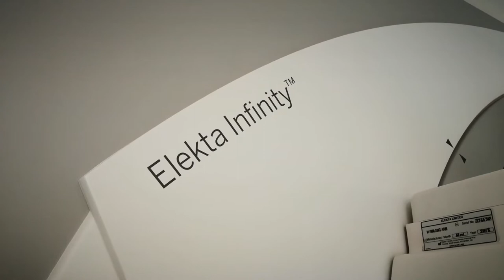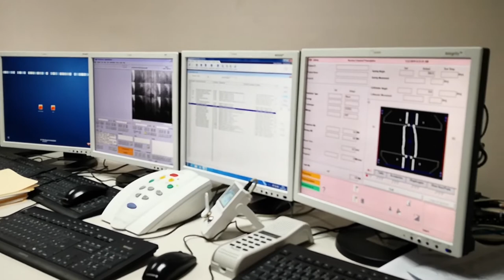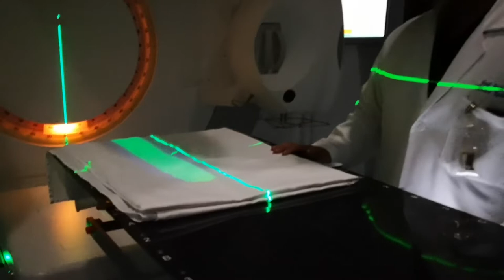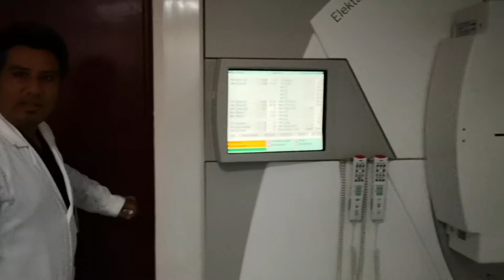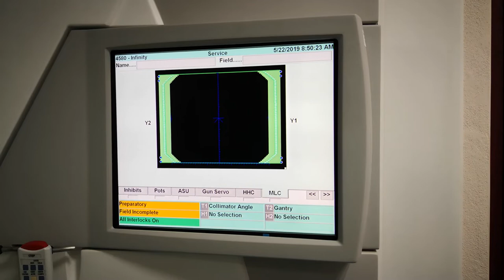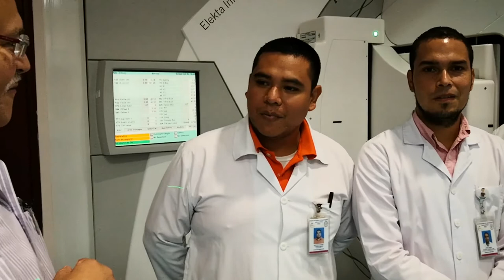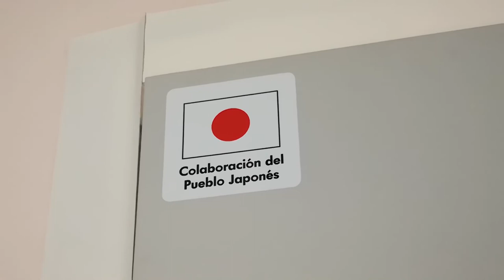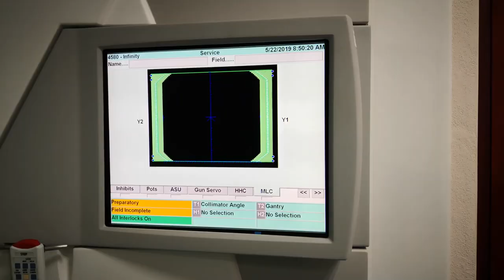Visita Al Centro Nacional De Radioterapia Nora Astorga